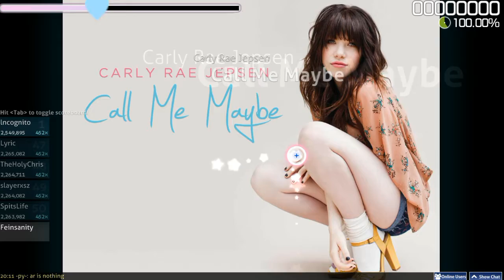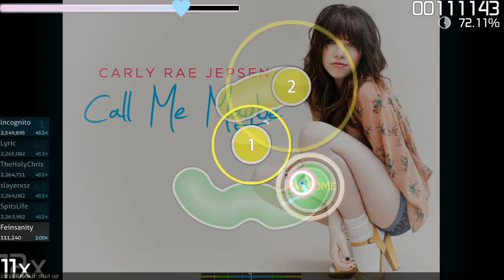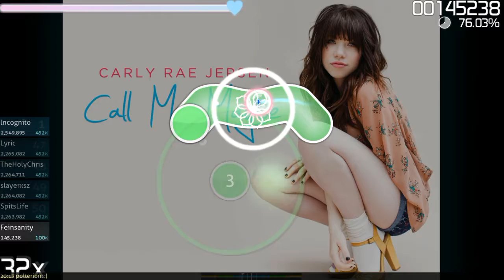Call Me Maybe by Carly Rae Jepsen(osu!)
this should be the final OSU! video for the day maybe I still need to upload all my return to castle Wolfenstine videos